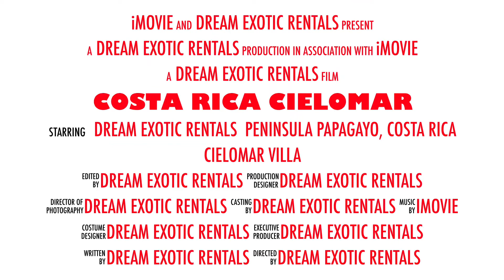Dream Exotic Rentals